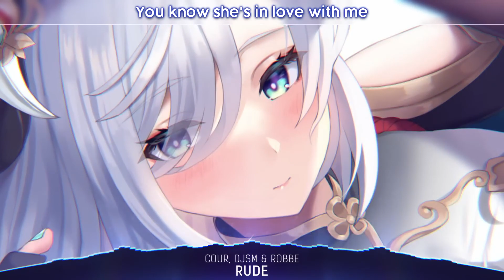Nightcore Rude Lyrics